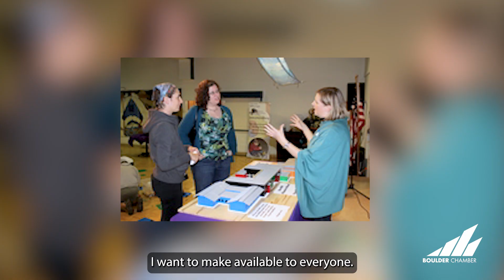Susan Rona | 2023 Women Who Light The Community Honoree